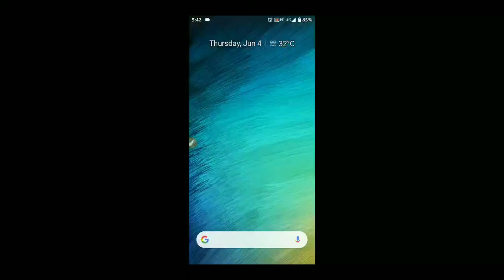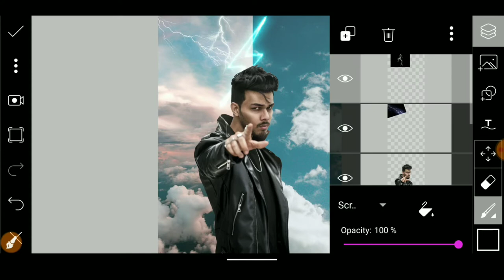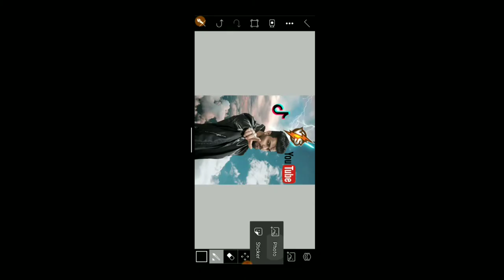Tiktok Vs YouTube Photo Editing || Picsart Photo Editing Tutorial || BISHAL Editing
_____BISHAL Editing_____